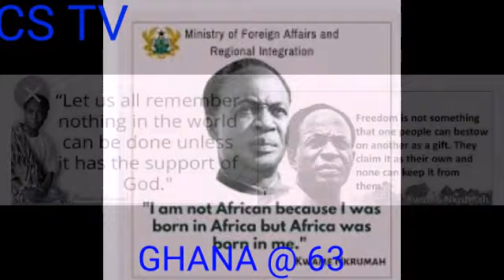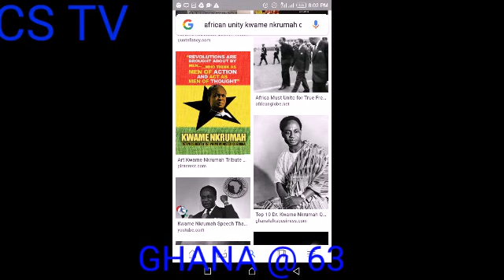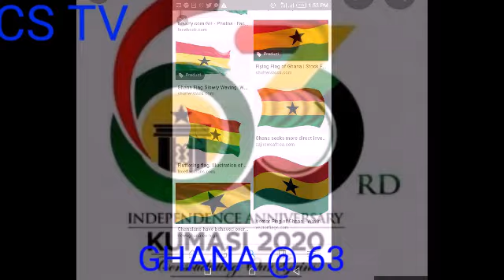INDEPENDENCE DAY. GHANA AT 63##THANKS TO GOD AND OUR LEADERS